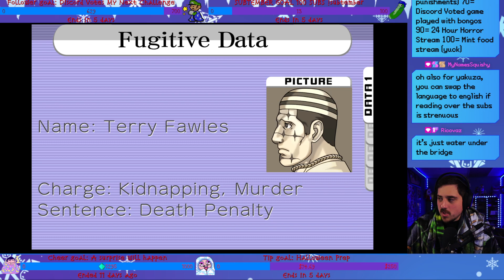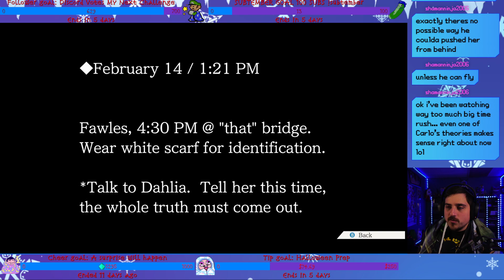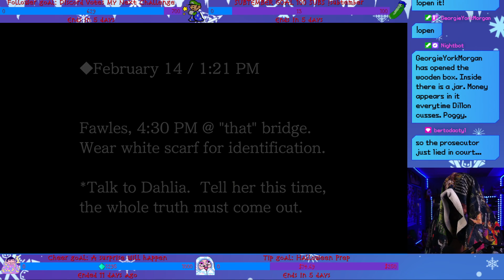Beginning EP.4 | Ace Attorney 3